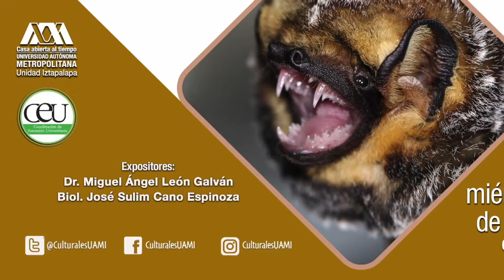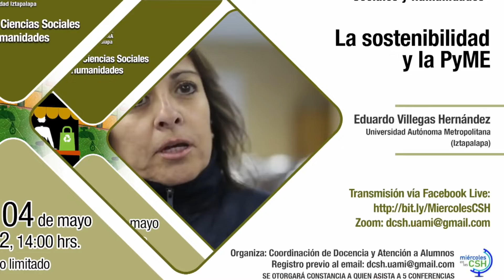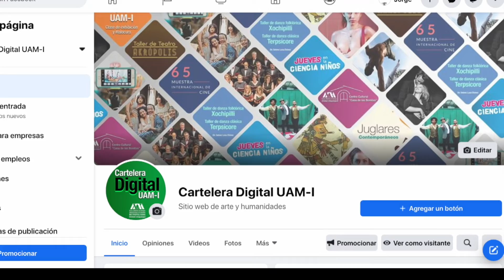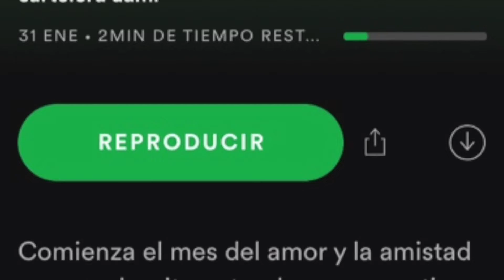CARTELERA DIGITAL UAM-I DEL 2 AL 7 DE MAYO DE 2022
En esta semana corta en la que se acercan los finales, tenemos para ti un concierto de sonidos, imágenes sorprendentes de murciélagos y una charla para volverte empresario.